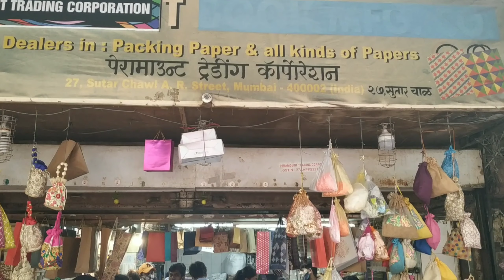Fancy Diwali Gift Box Wrapping Idea | Sutar Chaw l MUMBAI'S MOST UNEXPLORED WHOLESALE MARKET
Hi Friends
I found a good place of  gift wrapping solution in one roof
Must Visited
Address
Paramount Trading Corporation
Sutar Chawl, Abdul rehama Street Crowfet Maket Aera
Mumbai 400 002
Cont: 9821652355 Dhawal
Please Visit All My Play List Videos